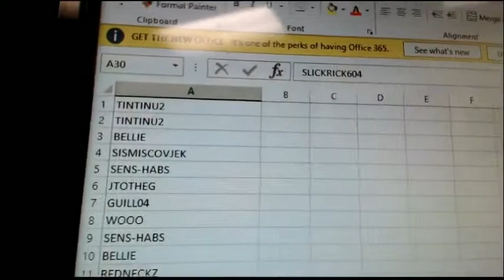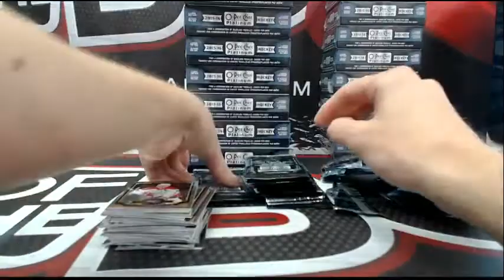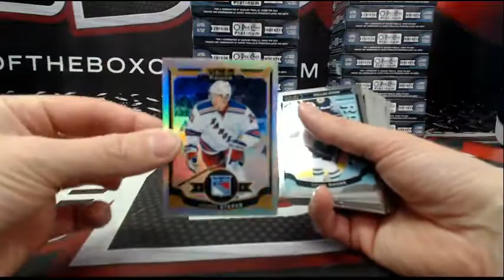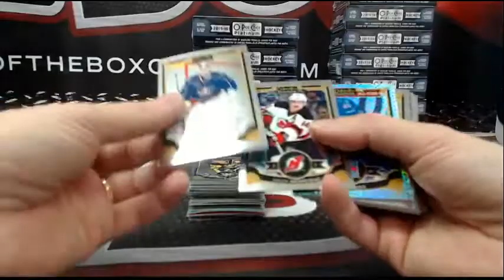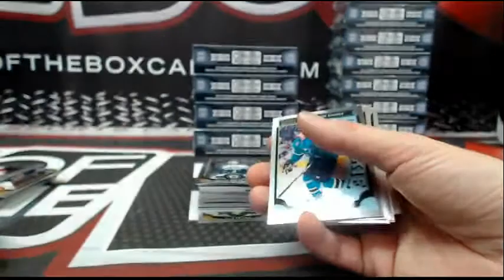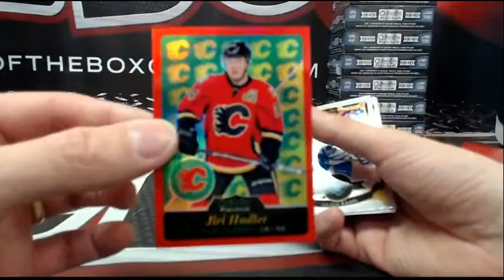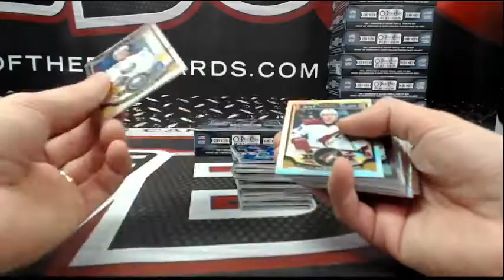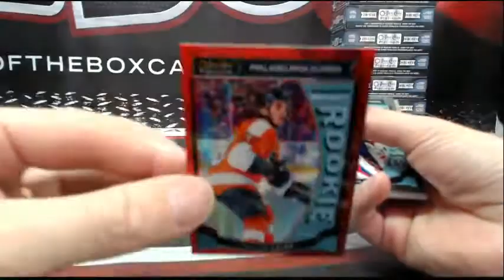Outoftheboxbreaks Break #2153 15-16 O-PEE-CHEE PLATINUM RANDOM #1